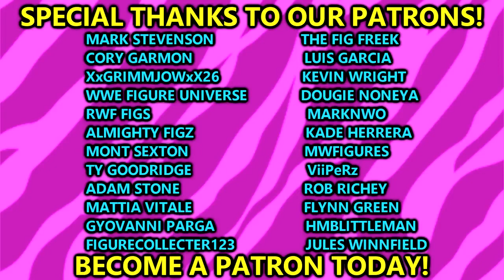RANKING EVERY ROMAN REIGNS WWE ELITE FIGURE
In todays video, MDT My Damn Toys is ranking the Tribal Chief! We are ranking every WWE Elite and Ultimate Edition Roman Reigns action figure from thru 2023! Roman Reigns is fighting Cody Rhodes for the Undisputed WWE Universal Heavyweight Championship this Sunday April 2, on Night 2 of Wrestlemania 39! Roman Reigns vs Cody Rhodes action figure match